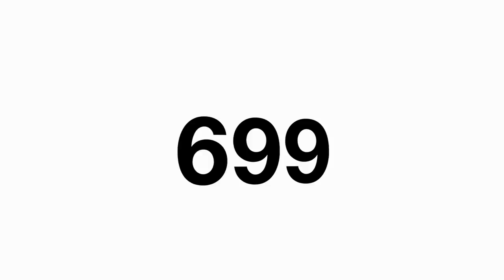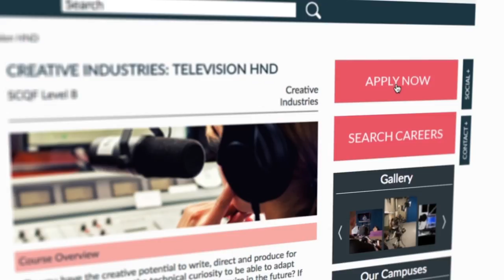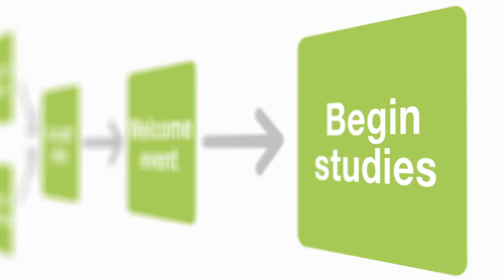Edinburgh College. For the future you want.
An insight into Edinburgh College and how we can help you achieve the future you want.